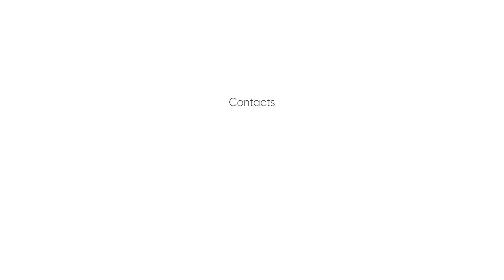Les fondateurs de kushika s'expriment sur la réalisation de leur plateforme web/mobile par Volkeno